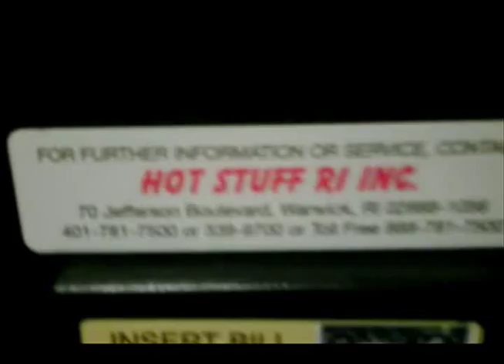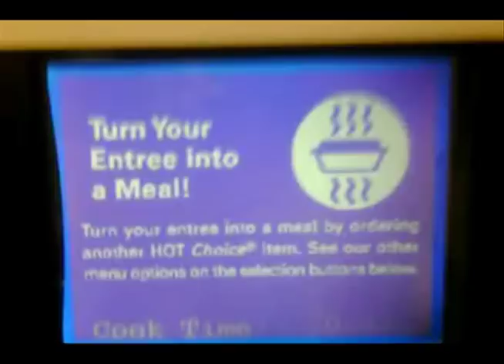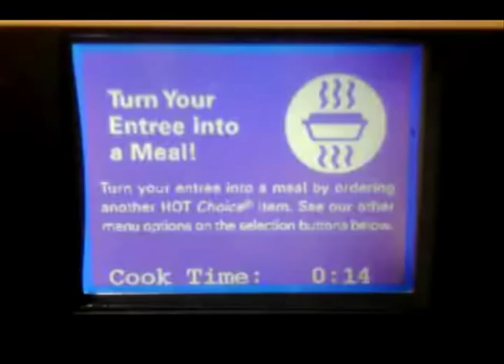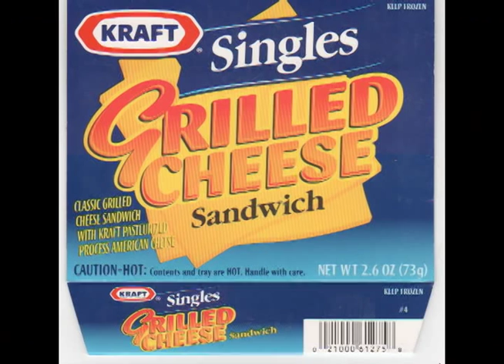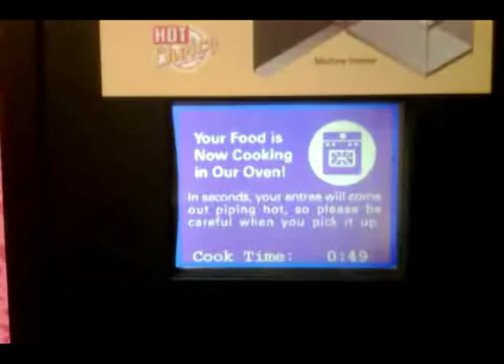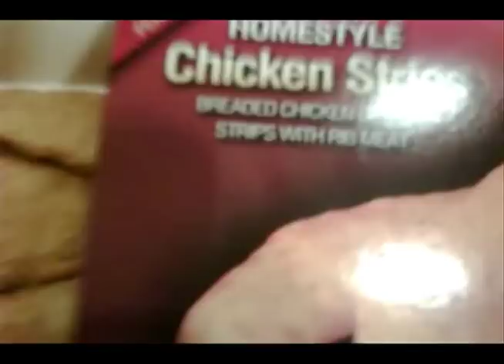Hot Choice Vending Machine - Tombstone Pizza, Kraft Grilled Cheese, French Fries & Chicken Fingers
Serviced by Hot Stuff RI Inc.
70 Jefferson Boulevard, Warwick, RI
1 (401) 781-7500 or  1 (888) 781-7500
machine is located at:
Best Western
909 Hingham Street, Rockland, MA  02370

There are also machines at:
Comfort Inn, 850 Hingham Street, Rockland, MA, 02370 Best Western Roundhouse 891 Massachusetts Avenue Boston, MA 02118
Connecticut
Rhode Island

Also available from Corporate Services Group in the areas of Tampa Bay, Florida (Pinellas, Pasco & Hernando counties), Sarasota (from Bradenton to Venice), the community of Gainesville (including the Days Inn  at 5245 W IRLO BRONSON HWY, KISSIMMEE, FL) from Ocala to Lake City), Orlando/Daytona & Jacksonville (Northern FL & Southern Georgia).

Available in Puerto Rico from LeGourmet Food & Beverage Corp. at Los Frailes Avenue, Cubitas Section, Road # 20, Km 5.2, Guaynabo, Puerto Rico, 00969 in various hotels, hospitals and more.

Answer to the question "How much is tombstone pizza from vending machine?"

热门选择自动售货机
比薩自動販賣機
Hot Volba automat
Hot Keuze Vending Machine
Hot Choice automaatin
Pizza-Automaten
пицца автомат
автомат пицца
automat za pizzu
Distributeur automatique de pizzas
distributore automatico di pizza
пица вендинг машина
Пизза аутомат за продају
Pizza Tombstone, fromage Kraft grillé, frites françaises et Doigts de poulet
Надмагільная пліта Піца, Kraft Смажаны сыр, бульба фры і курыныя палачкі
Tombstone пица, Kraft скара сирене, пържени картофи и пиле пръсти
墓碑比萨，卡夫烤奶酪，薯条和鸡翅膀
Stećak Pizza, Kraft sir na žaru, pomfrit & Chicken Fingers
Tombstone Pizza, Kraft grilovaný sýr, hranolky a kuřecí prsty
Gravsten Pizza, Kraft grillet ost, pommes frites & kylling Fingers
Tombstone Pizza, Kraft grillattua juustoa, ranskalaisia ​​perunoita ja Chicken Fingers
Tombstone პიცა, კრაფტი შემწვარი ყველი, კარტოფილი ფრი და ქათმის Fingers
Tombstone Pizza, Kraft Gegrillter Käse, Französisch Fries & Chicken Fingers
Tombstone Πίτσα, Kraft τυρί, πατάτες τηγανητές & Fingers Κοτόπουλο
פיצה טומבסטון, גבינה קראפט בגריל, צ 'יפס & שניצלונים
Sírkő Pizza, Kraft Grillezett sajt, hasábburgonya és csirke Fingers
トゥームストーンピザ、クラフトグリルチーズ、フライドポテト＆チキンフィンガーズ
Tombstone Pizza, Queijos da Kraft grelhado, batata frita e frango empanado
Pizza Tombstone, queso Kraft a la parrilla, papas fritas y los dedos de pollo
Pizza Vending Machine
κοτοπουλο